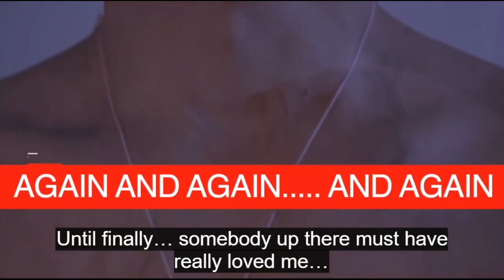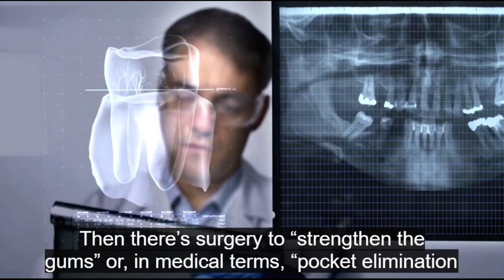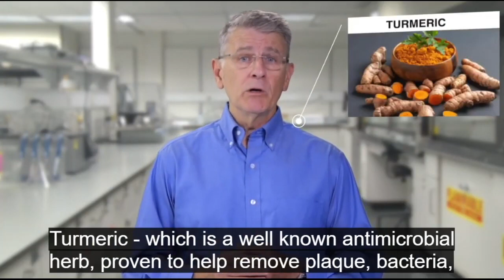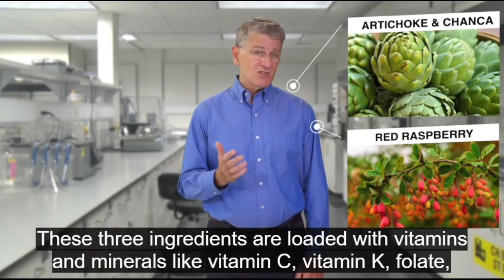Do This 60 Seconds Dental Trick Before Going to Bed Tonight Steel Bite Pro| Healthy Habit.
Do This 60 Seconds Dental Trick Before Going to Bed Tonight To Rebuild Your Teeth and Gums And Get Rid of Tooth Decay
Users Say It’s Better Than Implants

Steel Bite Pro Supplement Reviews
Are you suffering with gum bleeding? Would like to know what’s really happening inside your body when gums are bleeding? It may lead to plague in your throat, nose and airways. Your Doctor might recommend deep cleaning treatments, medications and painful surgeries or implants that could melt your savings within few days. Here is the review about Steel Bite Pro supplement that helps you to get rid of tooth decay

What is Steel Bite Pro supplement?
Steel Bite Pro is the 100% natural solution to rebuild your teeth and gums. It destroys the bacteria that creats plaque, inflammation, bleeding in gums and bad breath with effective plant extracts. It gives you a health look and smile with improved confidence of having a whiter tooth. It has the sources of 23 plants, herbs, minerals and vitamins at right quantities in a single capsule for easy consumption. You can take one capsule a day on regular basis for best results. It is manufactured in USA under strict safety standards and GMP certified facility.

The saliva is the only thing that reaches every corner of your mouth and goes under your gums. It protects your teeth and gums. It has anti-bacterial properties and mineral as well as proteins. It can fight millions of bacteria without any help. The Steel Bite pro supplement turns your saliva into the most powerful disinfectant that could break the tartar and destroy the termite-bacteria with the helps of certain herbs, plants and minerals. It consists of 29 top ingredients from the purest locations. It is 100% effective and treats from inside your body to supercharge your saliva and makes it an ultimate dental weapon.

Step 1: Breaks the existing plaque.

Step 2: Teeth Rejuvenating. Locate the bacteria colonies and destroy them.

Step 3: Tighten your loose gums, heal the wounds and cement the teeth roots.

Step 4: strengthen your teeth crowns by filling them with minerals and vitamins.

Step 5: It purifies and detoxifies the gut and balance the mouth bacteria.

Step 6: Oral rejuvenation of teeth and gums.
Ingredients added in Steel Bite Pro Pills:

Berberine : It is the powerful antioxidant and anti-inflammatory herb has been shown to fight harmful microorganisms, including bacteria, viruses, fungi and parasites.
Turmeric : It is an antimicrobial herb, that can help to remove plaque, bacteria inflammation effectively.

Milk Thistle: It helps to treat damage to liver caused by heavy metals. These metals can also cause brain damage. This ingredient is effective in cleaning up and detoxifying your mouth and body.

Artichoke, Chanca Piedra and Red raspberry: These ingredients are loaded with vitamins and minerals like vitamin C, vitamin K, folate,
phosphorus, and magnesium, which act as essential purifying agents and are especially important for mouth infections.

Yarrow: It increases fibroblasts, which are the cells responsible for regenerating connective tissue and helping your body recover from injury.

Beetroot: It helps to heal wounds and stains your teeth to stop tooth decay.

Dandelion: It is the greens provide a substantial amount of several minerals, including iron, calcium, magnesium and potassium.

Alfalfa: It reduces sensitivity and strengthens the teeth.

The Jujube seeds: They are particularly rich in vitamin C, an important vitamin with high antioxidant and immune-boosting properties.

Zinc: It is the trace mineral naturally found in saliva to fight the growth the bacteria and plaque.

Powerful blend of Chicory Root, Celery Seed, Burdock Root and Yellow Dock: It detoxifies your body and maintain the gut balance. It reduces inflammation and strengthens your teeth.

Grape Seed Extract: It prevents the growth of common foodborne bacteria.

Ginger: It contains gingerol, which is excellent at fighting off bacteria
and preventing infection.

Feverfew: It is a natural pain relief, without the harmful side effects of common drugs.

Methionine and L Cysteine: They are additionally added amino acids to support body’s detoxification process.

Cause of Bleeding gums:

The bacteria are like small termites that are relentlessly chewing on your teeth and gums, leaving them bleeding and inflamed. It might be from food, kissing or some drinking. Within times, the bacteria start multiplying and accumulates to form plaque and calculus. It spreads on the teeth walls and causes bad breath.

Advantages of Steel Bite Pro supplement:

It helps to get rid of your gum swelling and tooth pain with natural effects.
You can improve the strength of your teeth, tighten it and have a lighter shade.

There is 60-day money back guarantee that gives you absolutely risk-free investment.